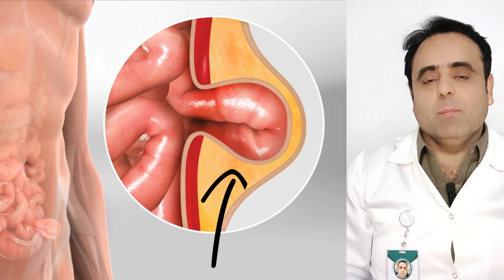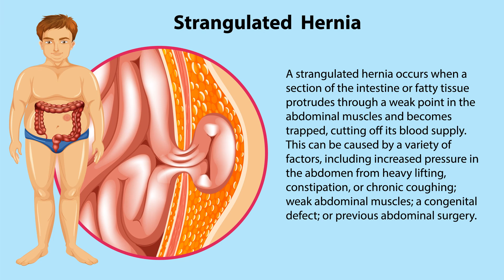What Is Hernia? Treatment of Hernia? || Pharmacist Diary || हिंदी || Urdu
A hernia occurs when an internal part of the body pushes through a weakness in the muscle or surrounding tissue wall. A hernia usually develops between your chest and hips. In many cases, it causes no or very few symptoms, although you may notice a swelling or lump in your tummy (abdomen) or groin.